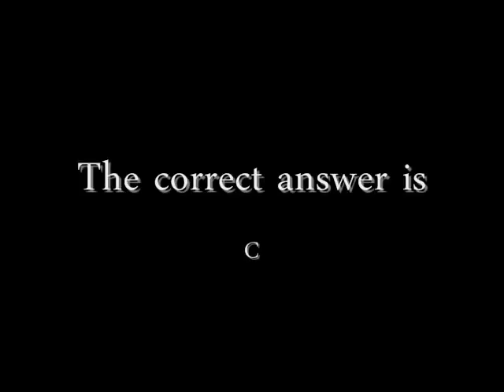Worst Case Scenario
Our rendition of the classic game Worst Case Scenario Survival game